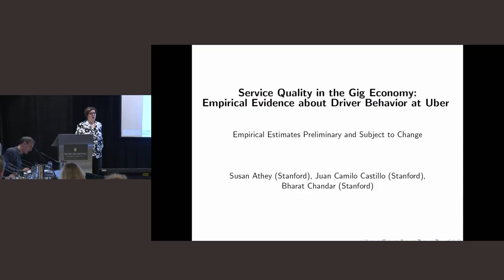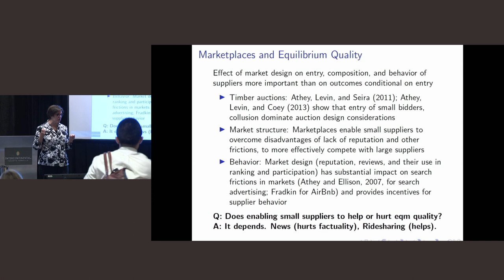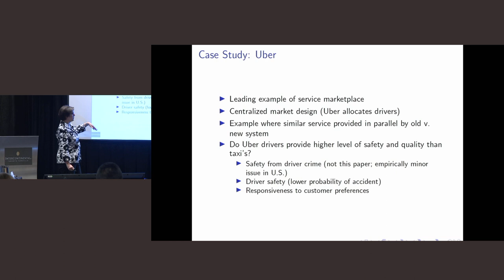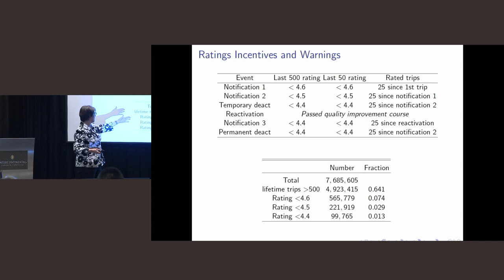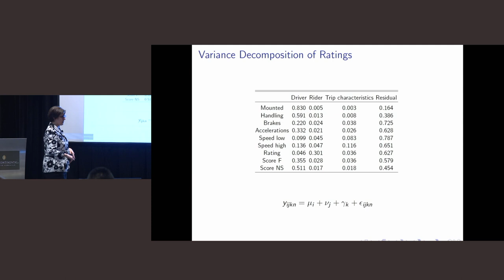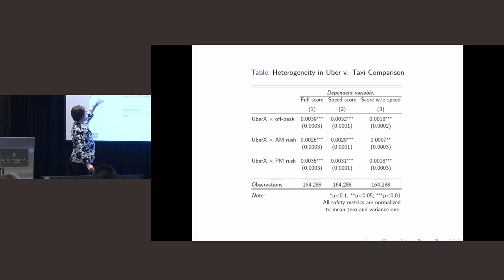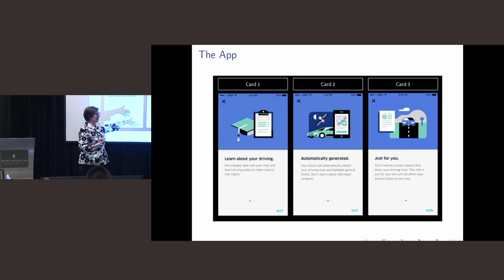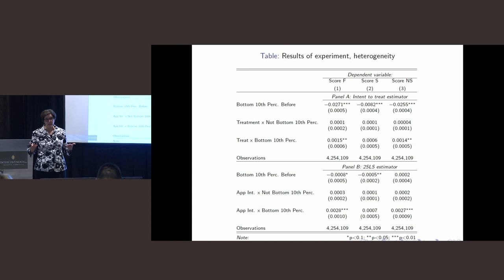Susan Athey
The Creative Destruction Lab is a seed-stage program for massively scalable, science-based companies. Its nine-month program pairs founders with experienced entrepreneurs and investors to set focused, measurable objectives with the goal of maximizing equity-value creation. Founded in 2012 by Professor Ajay Agrawal at the Rotman School of Management at the University of Toronto, the program has now expanded with locations in Vancouver, Calgary, Montreal, Halifax, Oxford, and Paris.

CreativeDestructionLab.com